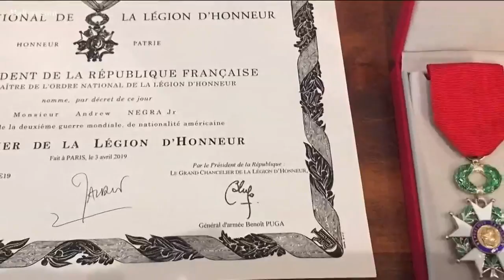Georgia WWII vet honored by France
In 1944, he landed at the Utah beach of Normandy, France and fought all around France to the German border. His division also helped free Allied POWs.